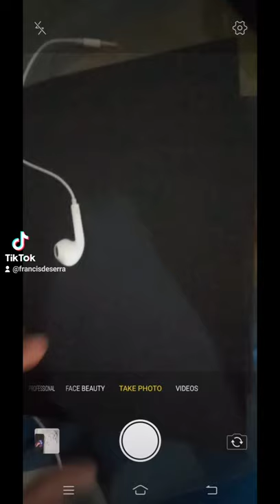My example tiktok drawing